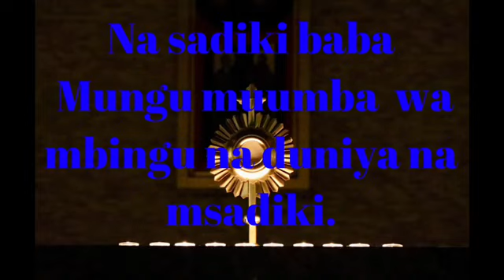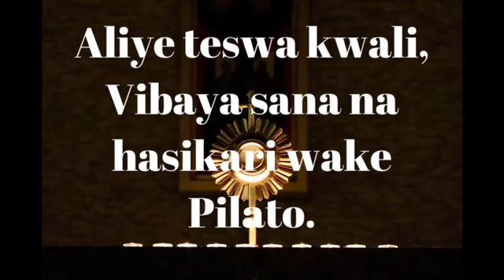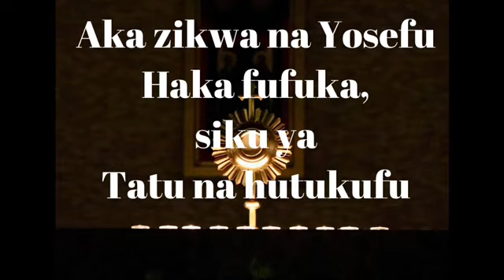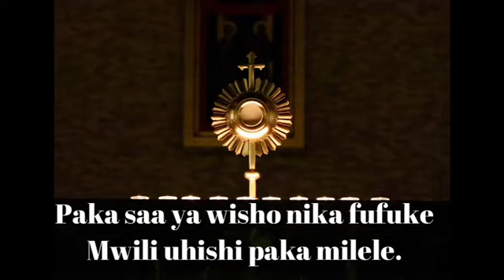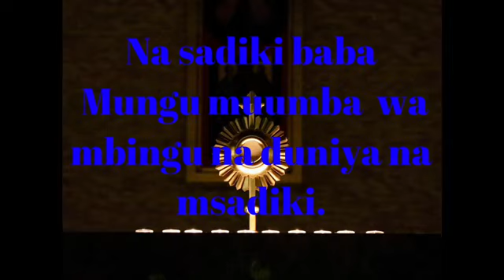Na sadiki baba Mungu